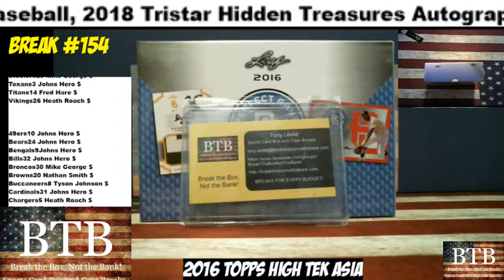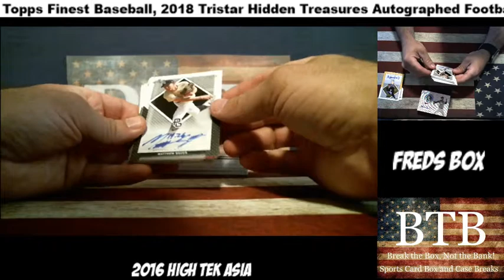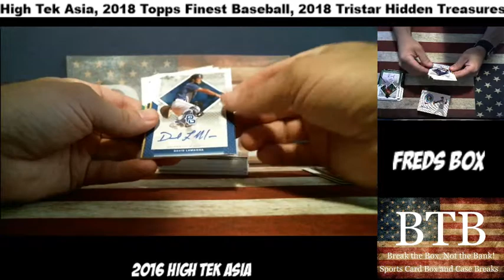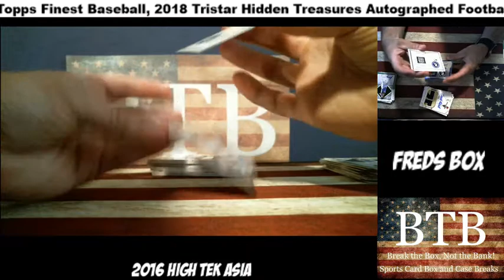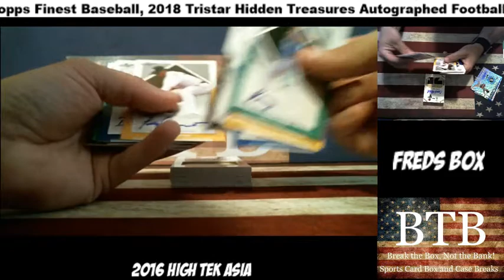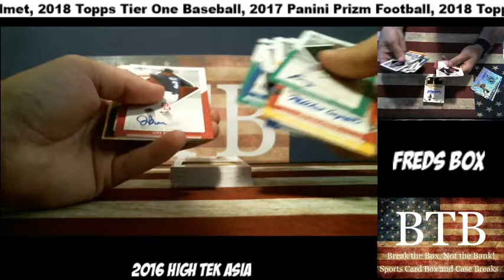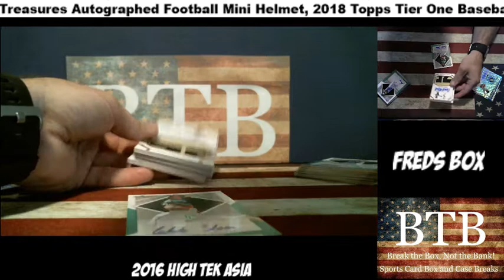2016 Leaf Perfect Game National Showcase